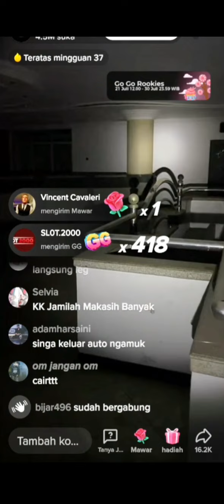TIM TROBOS MITOS LIVE DIRUMAH SULTAN TERBENGKALAI DI BANDUNG 23/7/22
Misteri rumah sultan bandung, Rumah pesugihan, rumah terbengkalai , rumah pengabdi setan, tumbal, sosok penunggu yang bernama nanda' nanda

PENAMPAKAN KUNTILANAK DI WAHANA TERBENGKALAI  BILLABONG DI BOGOR

PENAMPAKAN GENDERUWO DI KOLAM RENANG BILLABONG